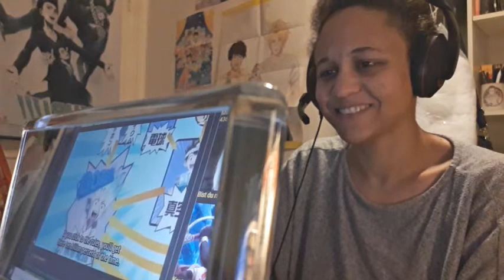Dr. Stone ドクターストーン Episode 20 reaction